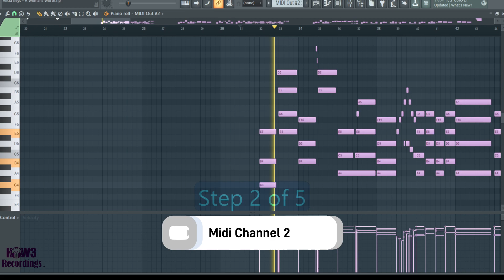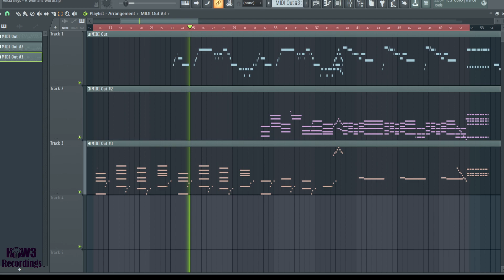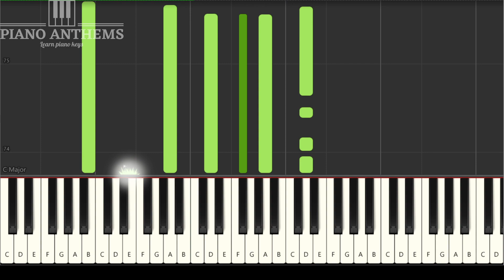Alicia Keys - A Woman's Worth | FL Studio to Synthesia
Processing midi in FL Studio to create a full midi song that can be played in Synthesia, see @PianoAnthems for more piano tutorials

How3 Recordings producing dance music from House to Drum & Bass.  Personally I use FL Studio and have been for over 10 years, which comes with life time updates for free.